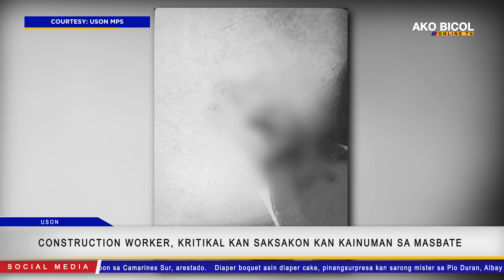Construction worker, kritikal kan saksakon kan kainuman sa Uson, Masbate | via Regine Bue